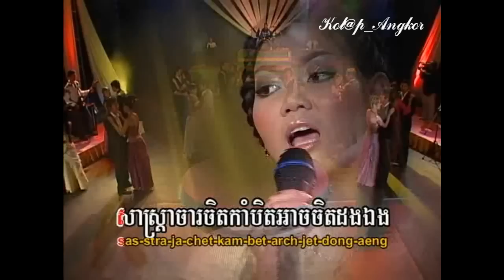~* ជំនោរប៉ៃលិន / Jumno Pailin *~ By: Mrs. Jin Sariya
DVD Production: Phkaiy Preah Chan
Singer: Mrs. Jin Sariya